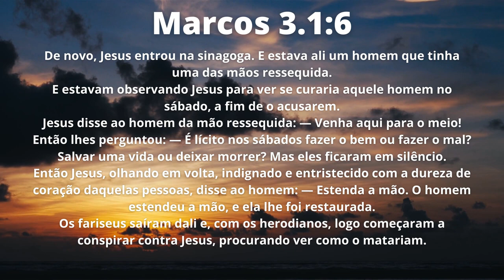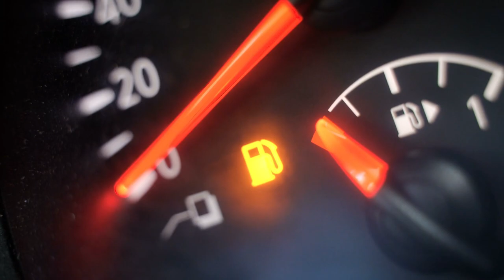Oração da Noite | A Mão Ressequida - 21/06/2021